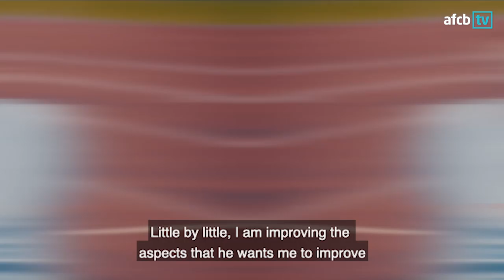AFCBTV PREVIEW SHOW: Wolves (H)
afcbTV bring you all you need to know ahead of the weekend's visit of Wolves. Also on the agenda, we discuss the recent international break.